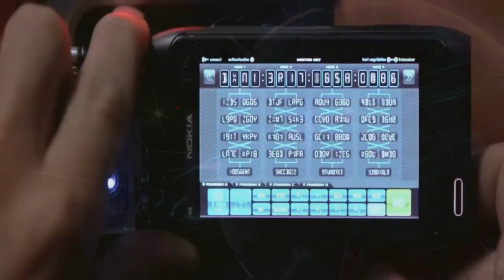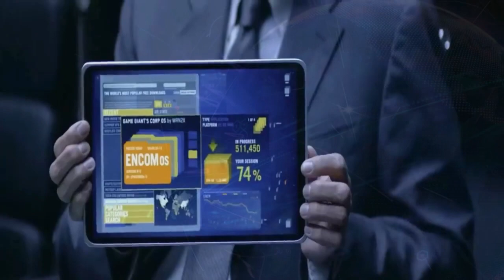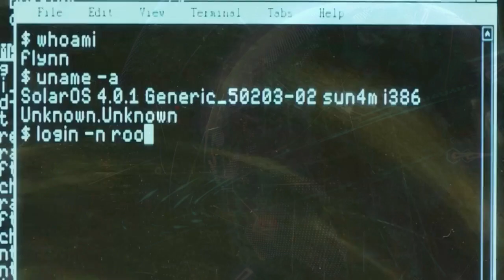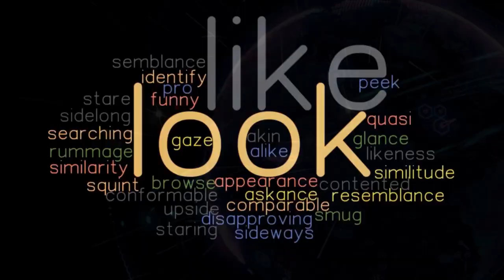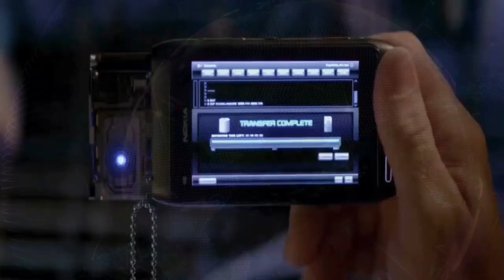Tron Legacy 2011 Thriller Movie Explained in Hindi Urdu Summarized Tron Legacy हिन्दी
Tron Legacy (2010) Thriller movie explained in Hindi Urdu. The American Thriller Adventure film ''Tron Legacy'' story summarized with a full ending in हिन्दी explanation. The plot is about man named Sam who is whisked away to a digital domain referred to as the Grid. There, he encounters programs, including the malevolent overlord program, Clu, who reigns supreme. Alongside Sam, stands Quorra, a fellow program who stands united with Sam's father, Kevin Flynn, in a quest to outwit Clu and break free from the Matrix-like existence. On this journey, Sam uncovers the rich history of the Grid and the perils that loom over both the virtual and real realms. With Quorra as his wingman and Kevin Flynn by his side, Sam must navigate the treacherous terrain of the Grid, like a tightrope walker, to prevent the destruction of both worlds.

I must say that this movie exceeded my expectations. The visuals in this film are absolutely stunning, making the virtual world of the Grid feel alive and real. You will be transported into an incredible world filled with action and adventure. The performances by the cast, particularly Jeff Bridges as Kevin Flynn, are top-notch and add depth to the storyline. While the visuals are impressive, the only negative point is that the story lacks substance and is predictable. However, it will not bore you. You may find yourself uninterested in the characters and their motivations. I would highly recommend that you all watch this film.

Credit(s):

Images and footage Source: Walt Disney Pictures
Director: Joseph Kosinski &amp; Edward Kitsis
Production: Walt Disney Pictures and Sean Bailey
Edited By: James Haygood